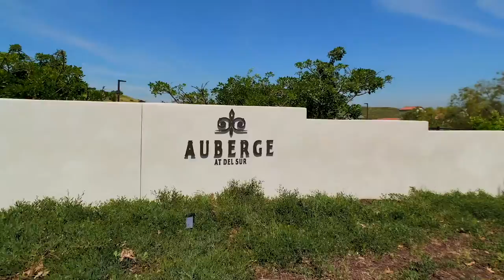7942 Auberge Cir - San Diego, CA 92127 Home for Sale Del Sur - San Diego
7942 Auberge Cir - San Diego, CA 92127   Home for Sale Del Sur - San Diego

$895,000
2 +1 Optional Beds / 2.5 baths / 1,796 sqft

Stunning detached home with flawless attention to detail available in the exclusive, gated 55+ community of Auberge in Del Sur. Upon entering the front door, you're greeted with vaulted ceilings and the perfect balance of color, texture, stone and wood. The open living/dining/kitchen area is illuminated with multiple windows and a triple paneled sliding glass door offering views to the back patio and serene rolling hills in the background. See Supplment... The Chefs kitchen features a granite over-sized island with seating for 4, granite countertops, rich black cabinetry, stainless steel appliances, 2 ovens, gas cook top, walk in pantry, plantation shutters and designer lighting throughout. The flow continues into an inviting bonus room with options for an office, library, extra dining or cozy den. A half bath with lovely details and bright laundry room complete the living area of this functional 1796 square foot floor plan. The Master Suite is spacious with multiple windows, plush carpet and soothing colors. The master bath invites you to relax in the large soaker tub. A beautiful double vanity, white tiled walk in shower, large walk in closet and glass door on the west facing wall with peaceful views complete this calming retreat. The second bedroom with attached bathroom is perfect for everyday living or guests with it's beautiful design and tasteful finishes. Walk through the expansive sliding glass door in the living room to access indoor/outdoor living with a spacious covered patio for dining, a gas fireplace to enhance any occasion and enjoyable open views. The Auberge offers upscale resort-style amenities that include a clubhouse, pool, spa, fitness center, library, multi-function room, dog park, pickle ball court and Bocce Ball court. Retirement is made easy and enjoyable in this beautiful home and community.